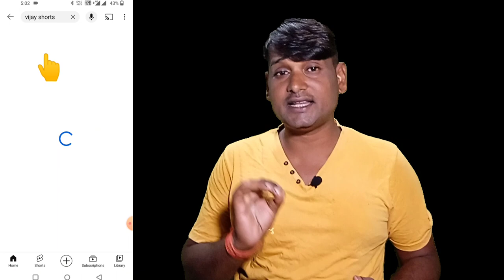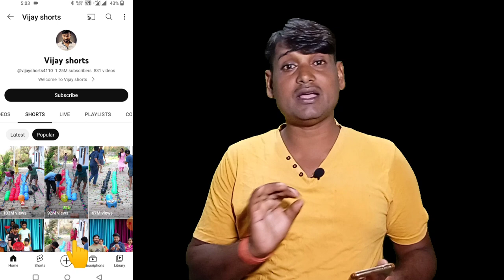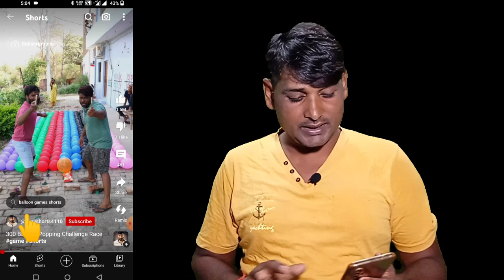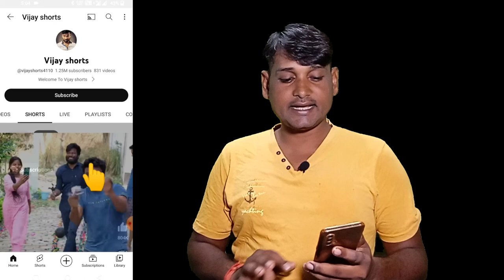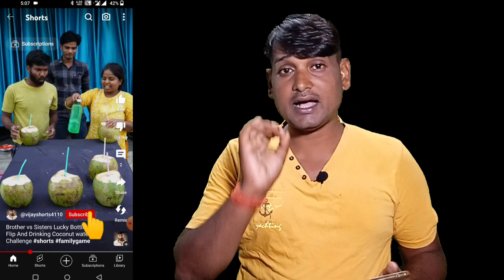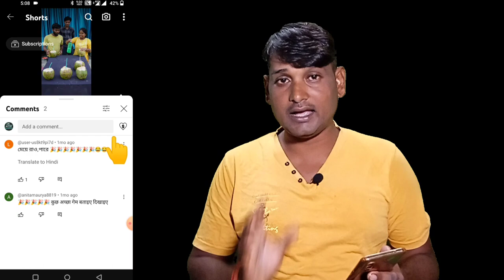challenge shorts video kaise banaye || how to make short challenge video like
challenge shorts video kaise banaye || how to make short challenge video like Vijay shorts

YouTube short video upload kaise kare